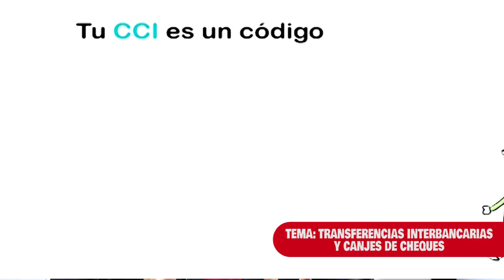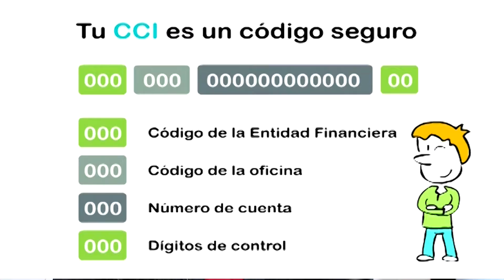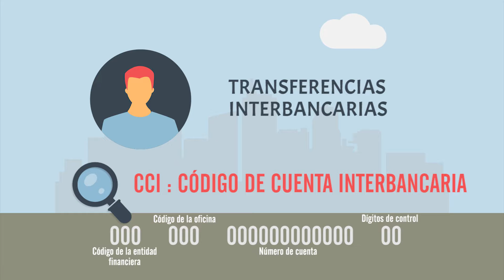MICROPROGRAMA EMPRENDE EMPRESARIO - TRANSFERENCIAS INTERBANCARIAS Y CANJES DE CHEQUES